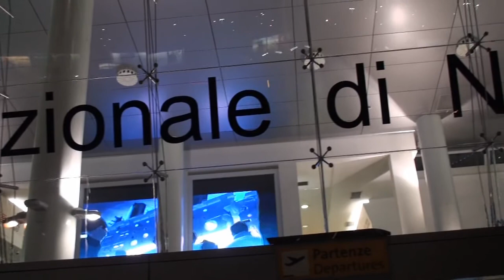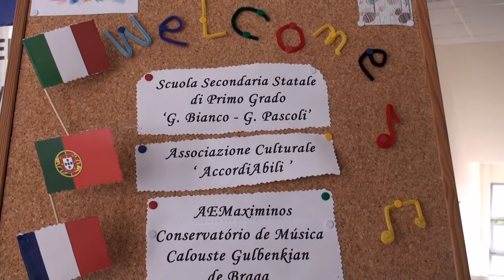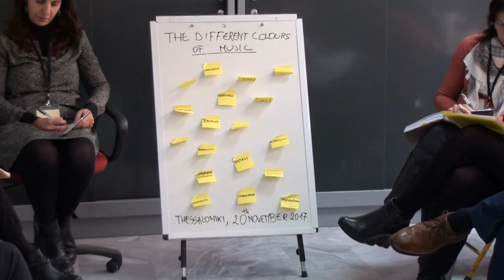Trailer Film The different colours of music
Meeting in Thessaloniki - Epal Kalamarias
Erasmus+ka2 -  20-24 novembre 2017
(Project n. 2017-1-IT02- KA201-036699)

“The different colours of music” involves 8 institutions from 6 different countries: France, Greece, Italy, Poland, Portugal and UK. Six of them are schools and 2 are associations.
The common context where our schools operate is characterized by the presence of students from social deprived background, SEN, immigrants and disabled, and with learning difficulties. We share the same interest for music: there are music courses and some students learn to play a musical instrument. We noticed that, not all students that wish to play, attend these courses, because there is a selection and buying an instrument is expensive. Moreover, the practice is often unsuitable for a student with physical disabilities. So a lot of students abandon their wish and lose their interest. We want to democratise the opportunity to play music, so that, the most part of our students could take advantage from it. We want to link together disabled, ordinary and talented individuals through the universal language of music and make them part of European inclusive communities.
Our main objective is to instill in students the awareness of human diversity, cultural and linguistics through music as a teaching resource in everyday practices that brings together and builds an inclusive school and a respectful society with diversity. We want also to develop amongst all students, but in particular, those who are disabled or SEN, a sense of achievement and self worth; feel them part of an inclusive community; overcome prejudices against disability; enhance the quality of learning offer and foster equity and inclusion; enhance the ability to express themselves through music and the opportunity to experience the awe and wonder that immersion in such an art can bring to the soul. Playing music is one of the best means to achieve inclusion and a universal human activity a basic right for all.

Partnership:
- SCUOLA SECONDARIA DI PRIMO GRADO "G.BIANCO-G.PASCOLI"
Fasano (Br), Italy
- ASSOCIAZIONE ACCORDIABILI, Fasano (Br) Italy
- CITE' SCOLAIRE RENE' PELLET, Villeurbanne, France
- EPAL KALAMARIAS, Thessaloniki, Greece
- STOWARZYSZENIE POZYTYWNYCH ZMIAN, Lomianki Dolne, Poland
- AGRUPAMENTO DE ESCOLAS DE MAXIMINOS, Braga, Portugal
- DENBIGH PRIMARY SCHOOL, Luton, UK